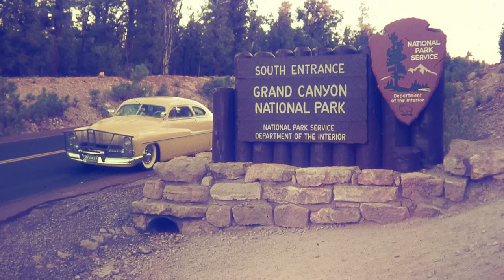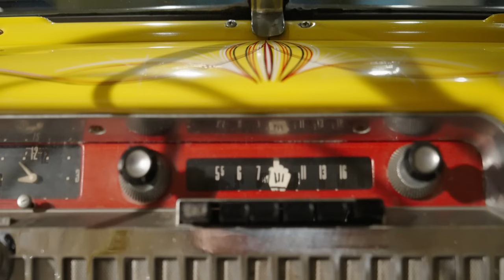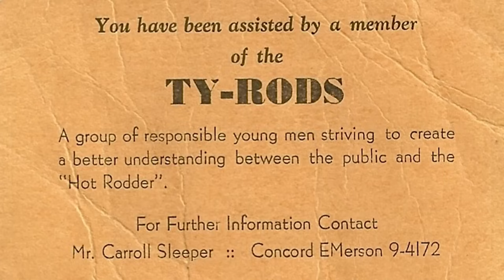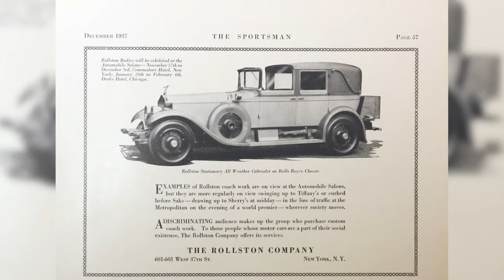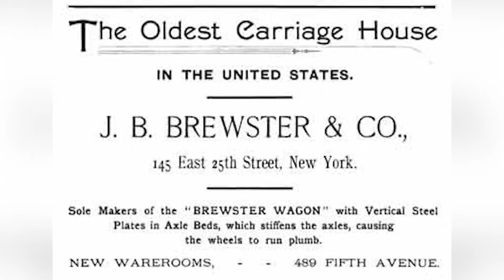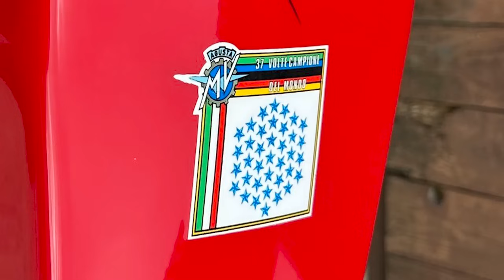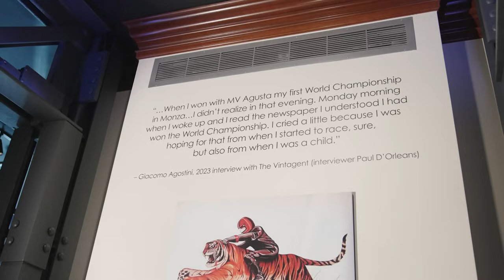Elite & Custom Autos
From coach built limousines to a chop-top Mercury and an Italian motorcycle for some reason...

And the fan favorite Mansions & Motorcars with Jay Leno and Donald Osborne

or